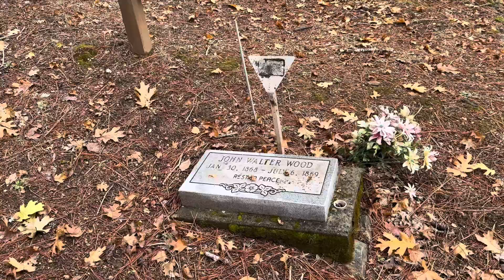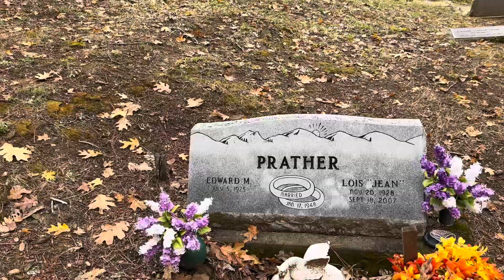A Visit To The Land Of My Paternal Ancestors; The Klamath River In The Siskiyou Mountains.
A rugged, rough and still wild country that few know about.